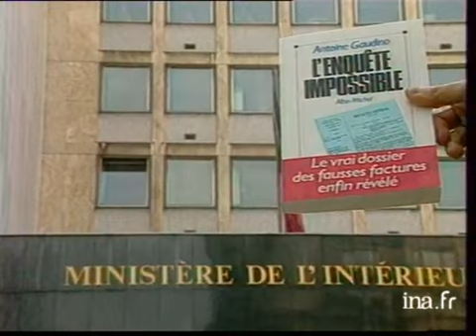Antoine Gaudino devant le Conseil de discipline après la parution de "L'enquête impossible"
14 mars 1991
Antoine GAUDINO, inspecteur de police, va passer en Conseil de discipline pour avoir écrit un livre "l'enquête impossible" qui dénonce le scandale du financement des partis politiques par le biais des fausses factures. [Gros plan] la couverture du livre "l'enquête impossible". [Gros plan] Henri NALLET, trésorier du PS, aujourd'hui ministre de la justice, et mis en cause dans le livre de GAUDINO. [Différents plans] L'Assemblée nationale ; on y aperçoit NALLET. [Différents plans] Journalistes entourant GAUDINO.  [Différents plans] Déclaration de GAUDINO : "un fonctionnaire qui fait son travail avec impartialité est le seul sanctionné dans une affaire où tous les politiques ont échappé à des poursuites dans des conditions que devraient peut-être questionner l'opinion publique"  "je suis un peu déçu". politique; archive television; archive tv; ina; inna; Institut National de l'Audiovisuel; french tv Images d'archive INA